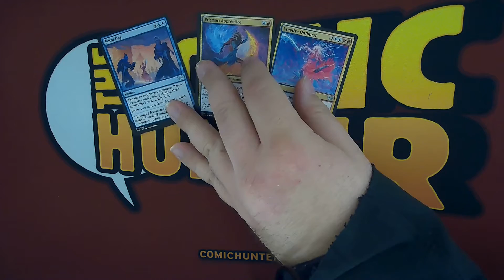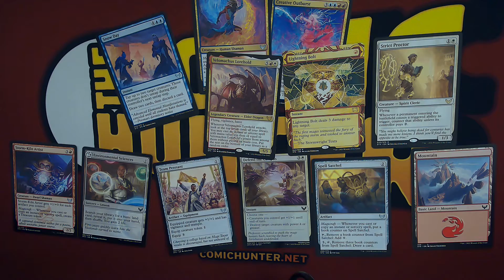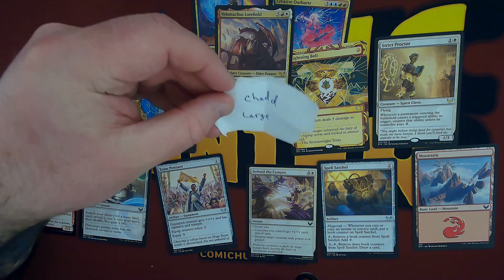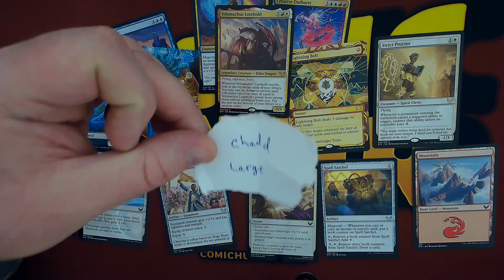MTG Stryxhaven Contest Winner!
A lot of our single issue comics are not available on our website, so please contact the location in question (email and FB are your best bet) for more info on anything you see in one of our videos.